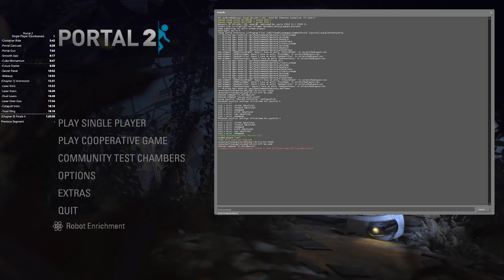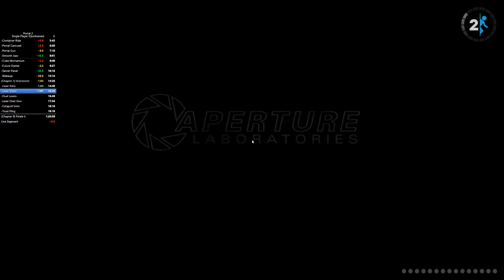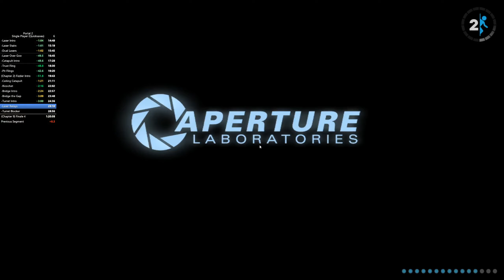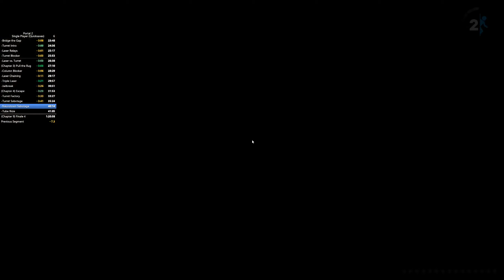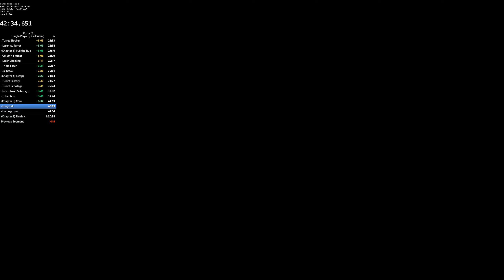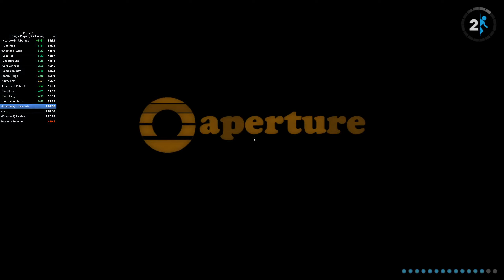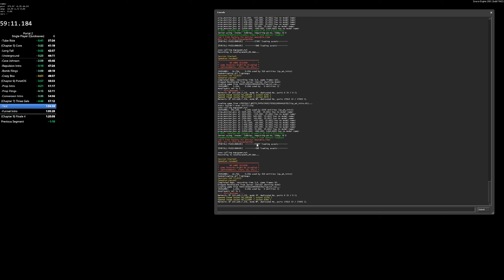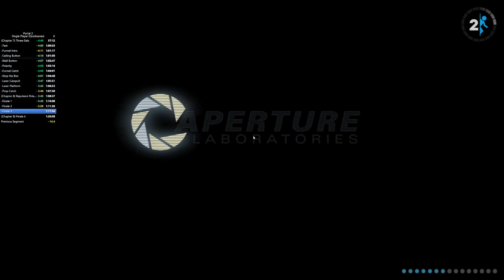Portal 2 Single Player no SLA 1:16:28.717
Could definitely do sub 1:10:00 with more consistency (goofy movement and small chokes near the end)